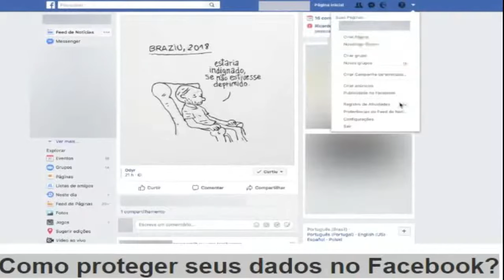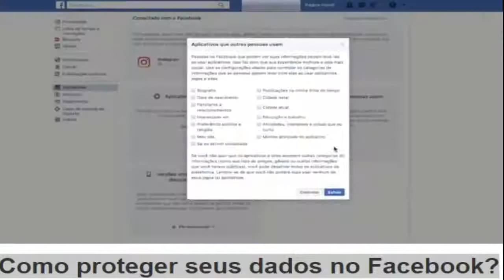Como proteger seus dados no Facebook